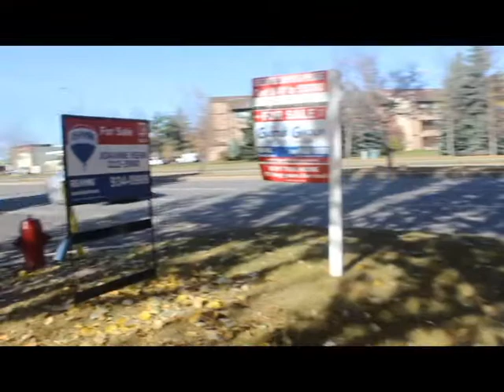Demo Reel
Playing with my camera and gimbal. Demo Reel